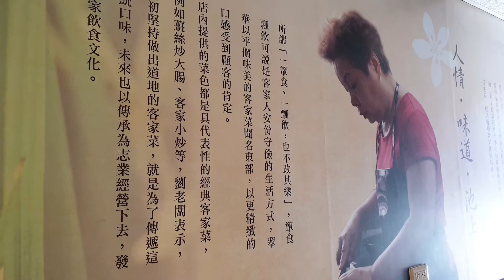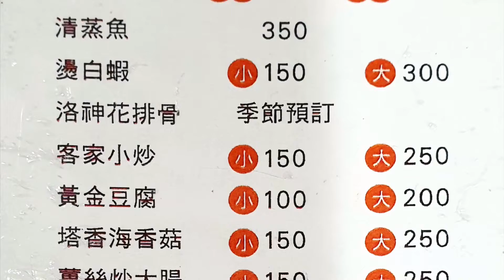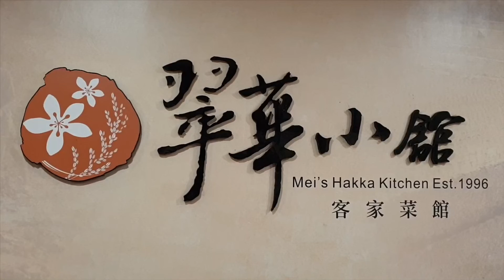《台東•食》池上客家料理菜館|池上人氣美食餐廳|金城武吃過的餐廳～池上翠華小館|客家菜館（20191209）